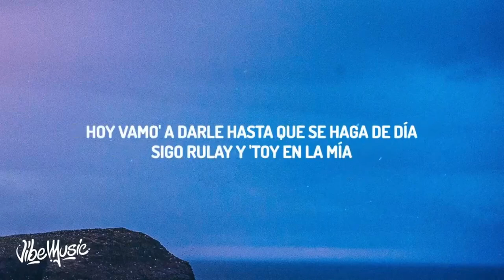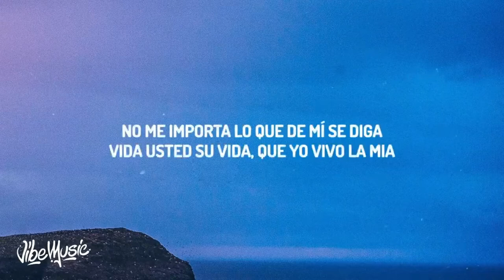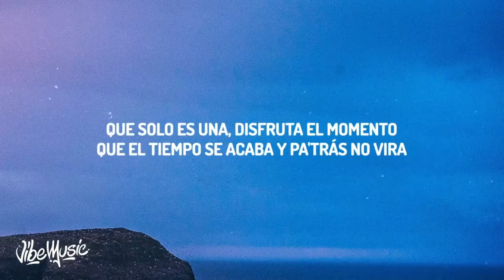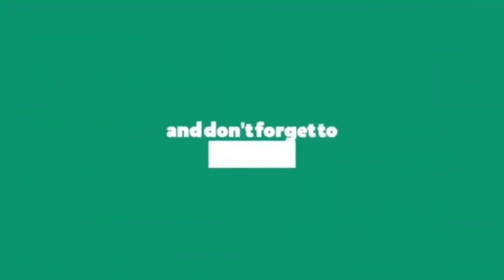Farruko Pepas Lyrics Letra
(Lyrics):
Vida usted su vida, que yo vivo la mia

Desacata'o
Empastilla'o
(Qué maldita nota)
(Arcoíris)
¡Fa-Farru!

(Arcoíris)
¡Fa-Farru!

Desacata'o
Empastilla'o
(Qué maldita nota)
(Arcoíris)

¡Fa-Farru!
Dimelo, Chino
The Most Winning
Victor Cárdenas
White Star
Sharo Towers
La 167
La 167